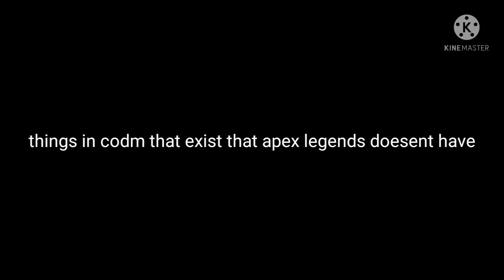Things in codm that exist that apex legends mobile that doesnt have